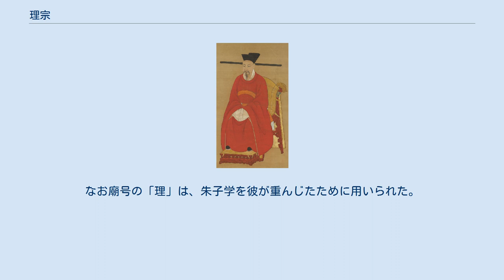理宗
理宗（りそう）は、南宋の第5代皇帝。
 開禧元年（1205年）、太祖（趙匡胤）の次子であった趙徳昭の8世孫の趙希瓐の子として生まれる。
嘉定17年（1224年）に寧宗が危篤状態になると、宰相史弥遠の工作により皇位を継承する。
 その治世の初期は史弥遠の専権が行われていった。
紹定6年（1233年）に史弥遠が死去した後に親政を開始した。
翌端平元年（1234年）にはモンゴル帝国のオゴデイと同盟を結んで金を滅ぼしたが、戦後処理や領土分割問題などからやがてモンゴルと対立するようになる。
モンゴルとの抗争に苦しめられたが、開慶元年（1259年）にモンケが亡くなるなどの背景もあり結果的に南宋軍はモンゴル軍を退けることに成功した。
 内政面では理宗自身が朱子学に傾倒していたことから真徳秀ら学者を登用して政治改革を図った（端平更化）。
しかし過度に理想化された改革は、モンゴルの侵攻という国家危機に対応できず失敗に終わった。
 改革失敗の反動によって理宗は政治に対する関心を失い遊蕩に耽るようになり政治腐敗や派閥対立が発生した。
治世後期は寵妃の弟である賈似道の専横が行なわれ、理宗は実権を喪失した。
また宮殿造営を推進するなど、国庫の破綻を招いている。
景定5年（1264年）に60歳で崩御。
嗣子が無かったため、養子として迎えていた甥の度宗が即位した。
なお廟号の「理」は、朱子学を彼が重んじたために用いられた。